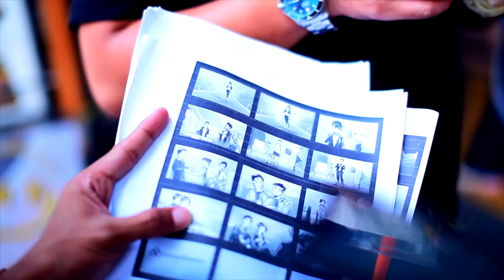ใครไม่เฮงกรูเฮง EP116 ศรัทธาในการมีชีวิต พิชิตมะเร็งระยะสุดท้าย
ผมทำรายการนี้ขึ้นมาด้วยความคิดที่ว่าเห็นหลายๆคนมีความเชื่อและศรัทธาสิ่งศักดิ์สิทธิ์กราบไหว้ขอพร ขอเฮง ขอเงินขอทอง ขอสุขภาพ ฯลฯ และเค้าได้ในสิ่งที่ขอกัน ผมเลยอยากจะลองทำด้วยใจจริงดูบ้างว่าจะได้ผลออกมาเช่นไร และรู้สึกอย่างไรเมื่อได้ทำ รายการนี้ไม่มีเจตนาจะลบหลู่หรือท้าทายแต่อย่างไร เพียงแค่อยากให้หลายๆท่านที่ไม่เคยเชื่อเรื่องแบบนี้ลองเปิดใจหันมาลองทำอย่างผมดูบ้าง เพราะสิ่งที่จะพาไปแต่ละที่ไม่ได้เป็นสิ่งไม่ดีเลย เพราะบางคนอายที่จะเชื่อ อายที่จะบอกกับทุกๆคนว่าเรากำลังทำสิ่งที่ดูเหมือนงมงาย ซึ่งผมก็เคยเป็นเช่นนั้น รายการนี้แค่จะบอกว่าใครไม่เชื่อไม่เป็นไร แต่ผมจะบอกให้ว่า ใครไม่เฮงกรูเฮง!